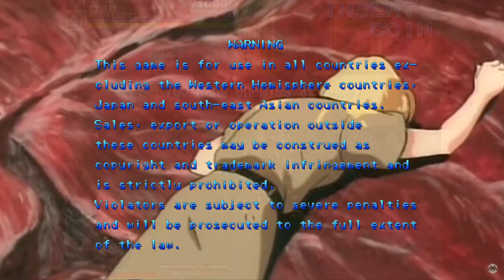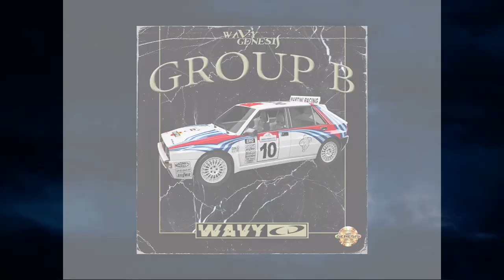ＷＡＶＹＧＥＮＥＳＩＳ| PHONK FRIDAY Arcade Edition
PHONK FRIDAY Season 5 episode 2 Arcade Edition | WAVY GENESIS
All Tracks produced by WAVYGENESIS --   Group B Tape
Visuals: Ryan Celsius

𝐓𝐑𝐀𝐂𝐊𝐋𝐈𝐒𝐓 :

00:00 - 1. SYNTHETIC
03:35 - 2. HOLLOWPOINTS
05:48 - 3. ON THE WAY
09:19 - 4. PUSHMETOTHAEDGE
12:01 - 5. BUST A CAP
14:18 - 6. I DON'T THINK YOU KNOW
17:07 - 7. SMOKE
19:51 - 8. STILL RIDIN
23:17 - 9. YEARS
27:04 - 10. TUNDRA
30:02 - 11. CYBERSCAPE
32:13 - 12. DREAMCAST